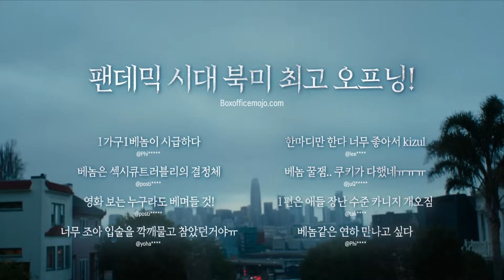〈베놈 2: 렛 데어 비 카니지〉 속 베놈과 카니지를 종이에 그려보았다 (with 드로우홀릭)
금손 드로우홀릭님과 함께한 〈베놈 2: 렛 데어 비 카니지〉포스터 드로잉🖌
금방이라도 살아 움직일 것 같은 베놈과 카니지!
이쯤되면 메인 포스터 드로우홀릭이 그린 거 아닌지 합리적 의심 해봐야함ㅇㅇ
지금 롯데시네마 홈페이지에서 〈베놈 2: 렛 데어 비 카니지〉 컬러링 도안 무료로 배포 중!🌈
야! 너두 색칠할 수 있어!

specialthanksVenom-Skyline
스페셜땡스toVenom-Skyline